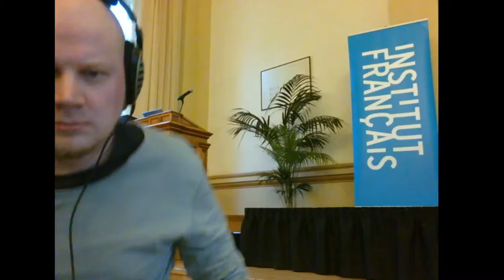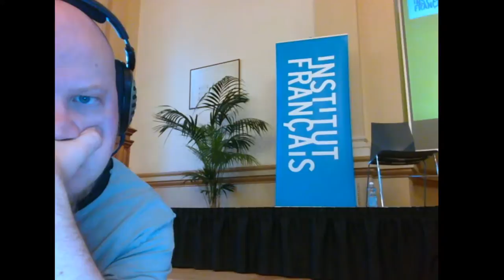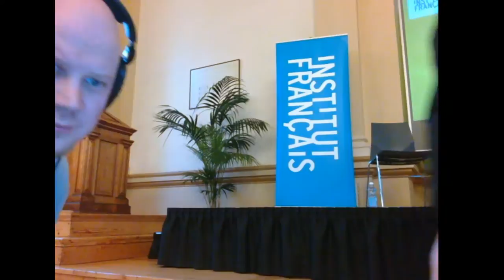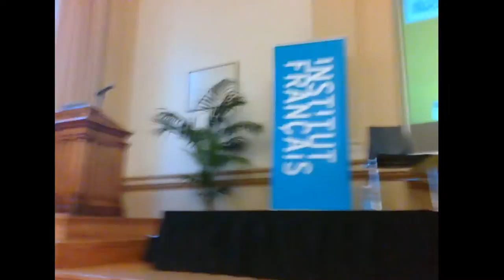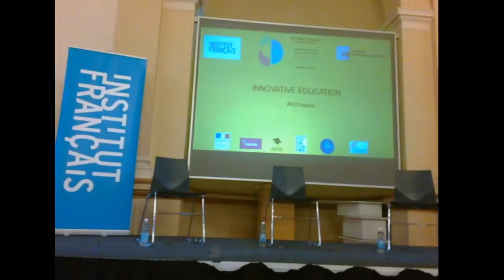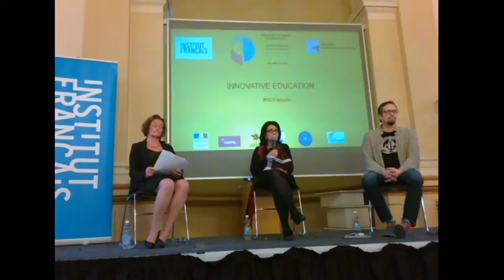Night of Ideas - Event 1: Innovative Education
The role of innovation in education and new technologies as new tools for learning and teaching is explored in this open dialogue between a professor in educational sciences and entrepreneur.

In this discussion Professor Hannele Niemi and entrepreneur Vesa Perälä will share ideas on what is the role of schools and education in the future and how the future of learning may help the next generations to build a world in common. The place of new technologies and innovation in education as new tools for learning but also for the educational systems will also be discussed.